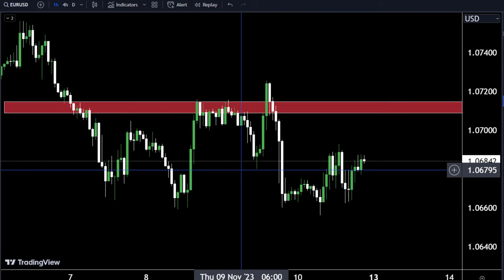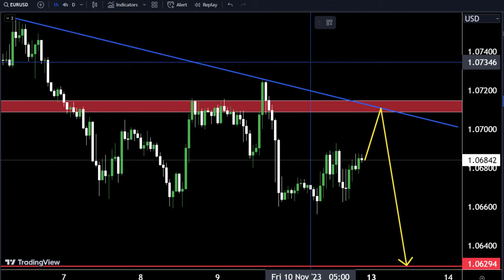EURUSD live Analysis,My Strategy Expert insight trading ideas#technicalanalysis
Hello Traders